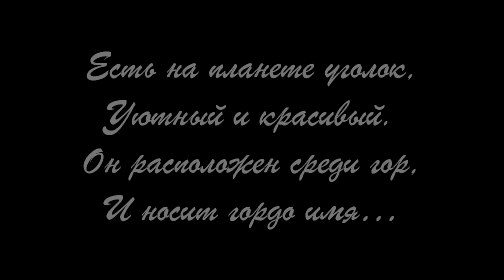Пятигорск - съемка с воздуха (4K)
Снято на квадрокоптер DJI Mini 2 Fly.

В видео используются цитаты из стихотворений Кравченко Риммы и Любовь Амаль.